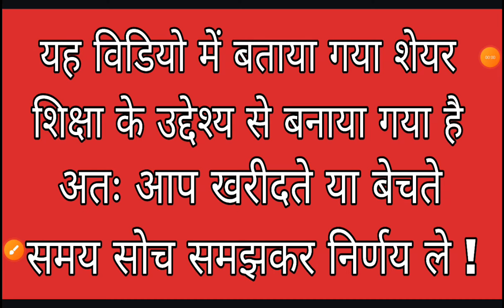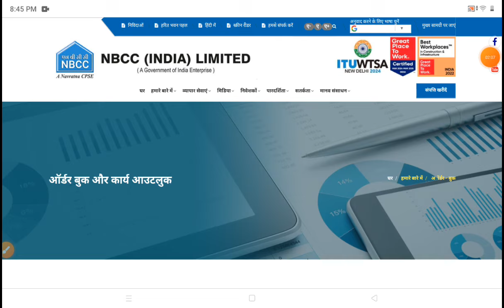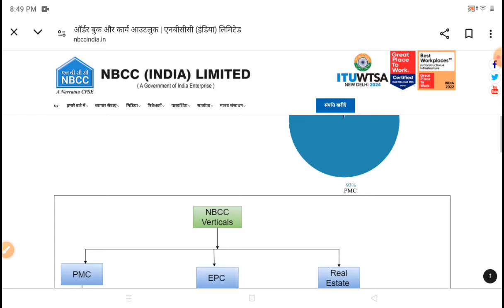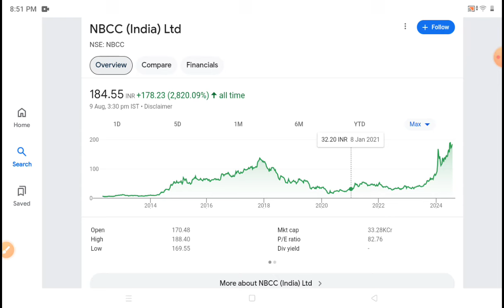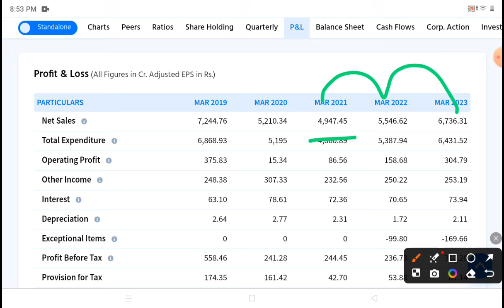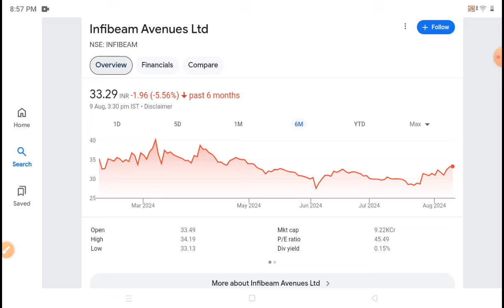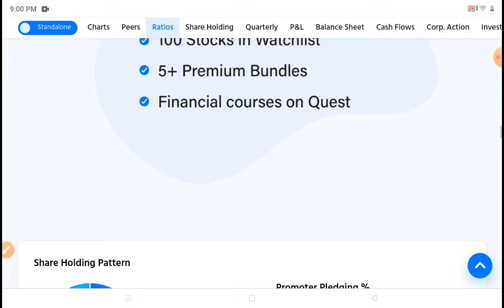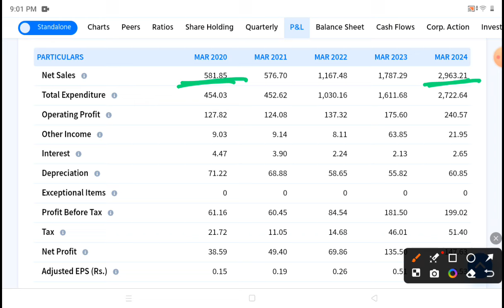ये ग़लती मत करना 🔥 NBCC || Infibeam share 🔥 15000 crore Big Order 🔥 Best Stocks For Long term 2024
✅ keywords/Query :-
✅ topics covered :-

nhpc stock analysis
ireda share
indo city infotech share
integra essentia Ltd share news today
vbl share price
Varun Beverages Share analysis
varun beverages stock
varun beverages Ltd
Devyani International latest news
Devyani International Share news today
Devyani International Share
kritika wires share
patanjali foods food
polycab share
share market
stock market

best penny stocks portfolio for 2024
multibagger penny stocks portfolio
best smart meter penny stocks 2024
best smart meter penny stocks
multibagger stocks for 2024
multibagger stocks
help of stock market
anil singhvi help of stock market
stock market ka commando
smkc
sanjeev bhasin
how to find Multibagger stock
fundamental strong penny stocks 2024
long term multibagger in stocks in India
Indian railways finance corporation share
stock investing